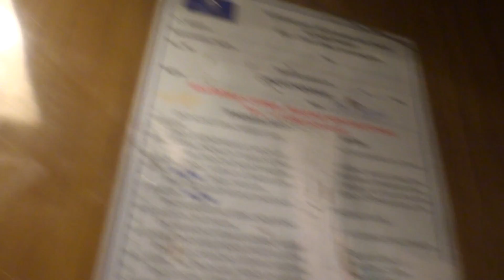Электрический лифт (Посёлок Летний Отдых), V=1 м-с, г-п 320 кг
Зелёная 12А